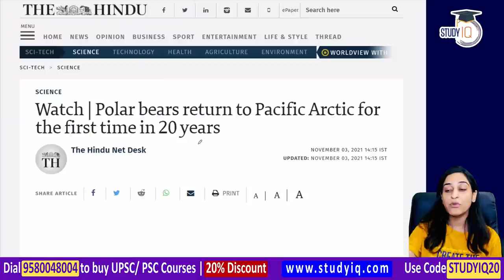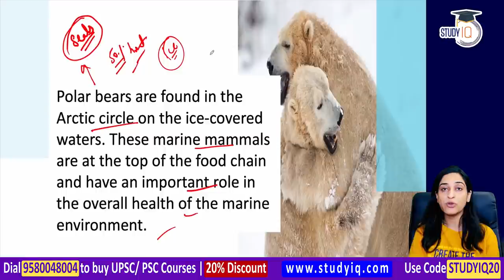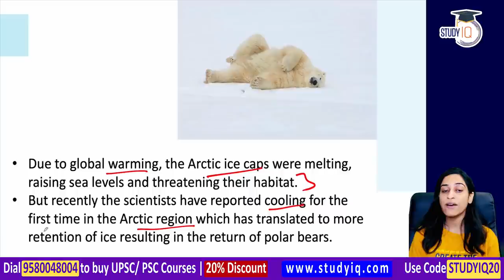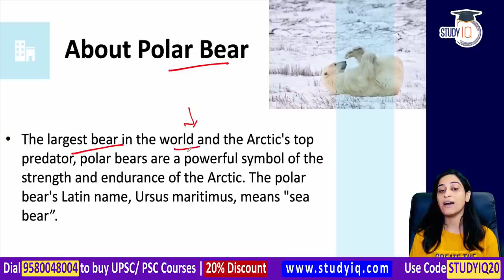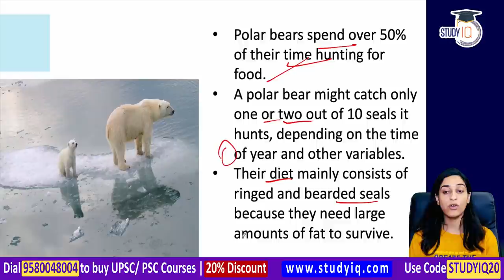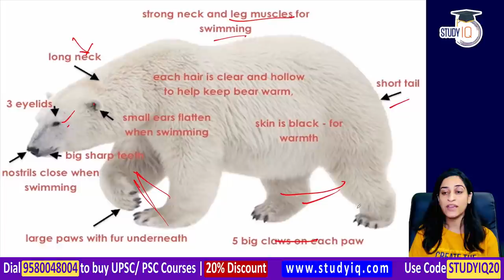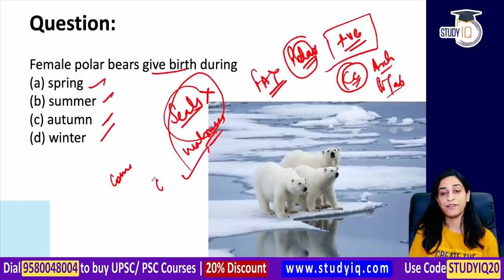Polar bears return to Pacific Arctic ice for the first time in 20 years, Global warming impact UPSC